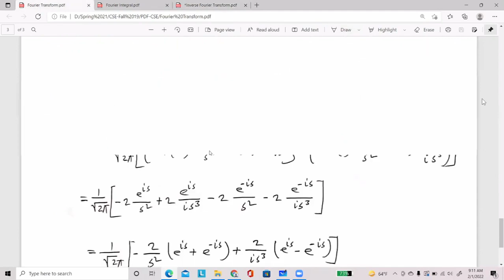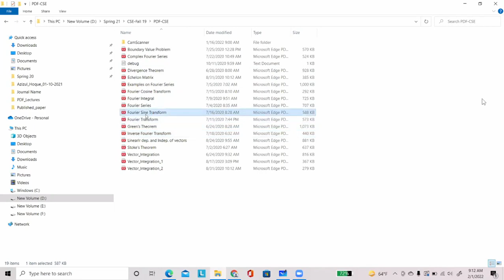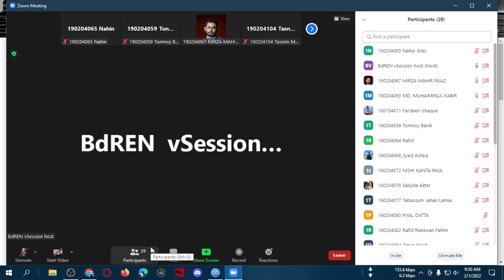25 Chapter: Fourier Series (Inverse Fourier)